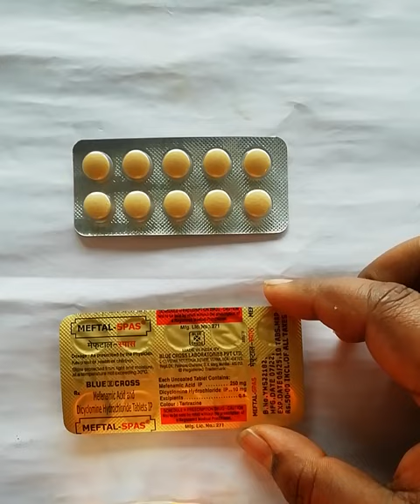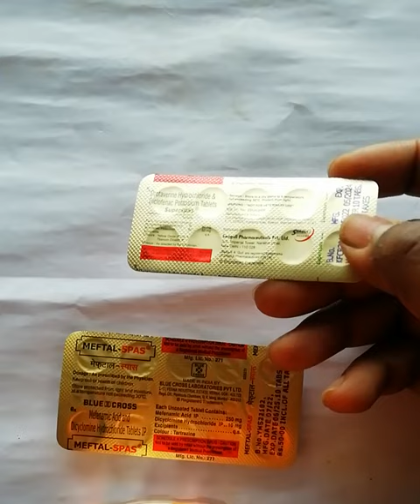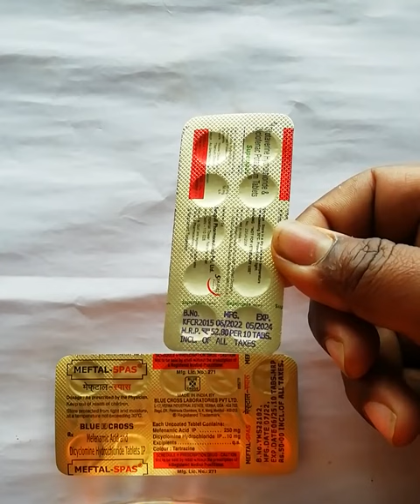meftal spas tablet and superspas tablet, 😫😏पेट में दर्द हो तो ये दवा ले. (use, dose, Advantages, pre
meftal spas tablet and superspas tablet, 😫😏पेट में दर्द हो तो ये दवा ले. (use, dose, Advantages, prevention, disadvantages)
meftal spas tablet
super spas tablet
stomach pain killer
balargan tablet
pantop dsr tablets
pantocide dsr
omee capsules
pantop 40 tablets
4pan dsr
aclock 150 tablets
aclock 300 tablets
famcid 20 tablets
digene tablets